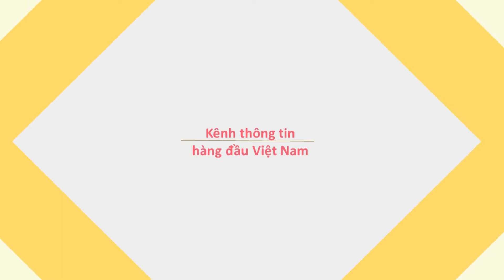4 loại bún ngon được bán tại một gian hàng ở hội chợ ẩm thực.